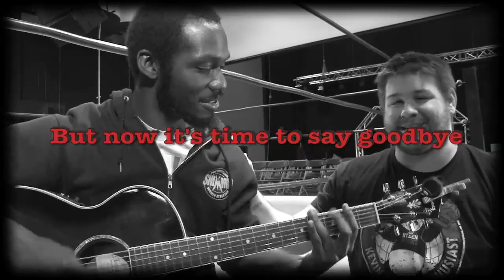The Kevin Steen Show Finale with The Young Bucks - Preview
Available at Highspots.com